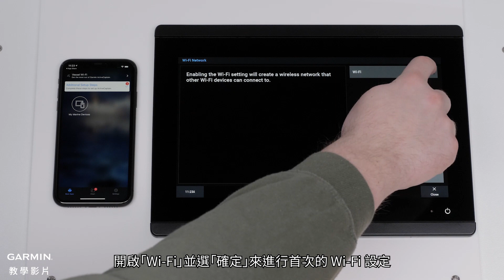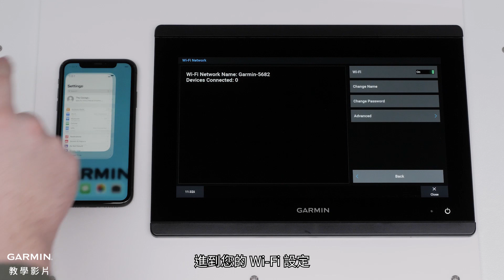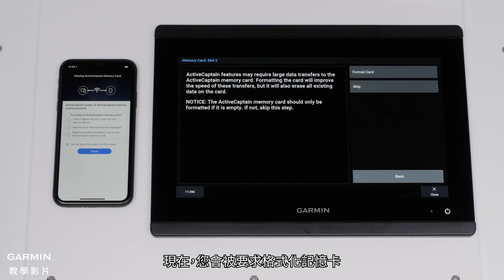【教學】ActiveCaptain：配對與設定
了解如何在相容的 Garmin 航海裝置上設定 ActiveCaptain ，並將其與相容的行動裝置配對。
0:00 準備一張合適的 SD/micro SD 卡
0:25 下載並安裝 ActiveCaptain app
1:28 設定航圖機的 Wi-Fi 網路
2:08 將您的行動裝置連接到航圖機的 Wi-Fi
2:51 建立 ActiveCaptain 卡